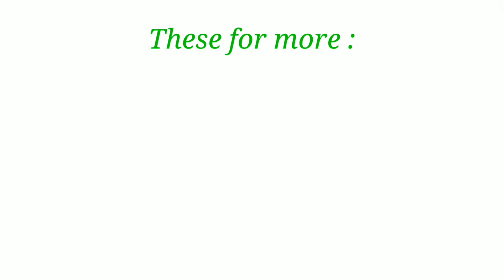Cavendish True Power Revealed Reaction Mashup. Cavendish Hakuba Revealed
Cavendish is really really strong. He is having a mystery mysterious power. Please follow great reactors :